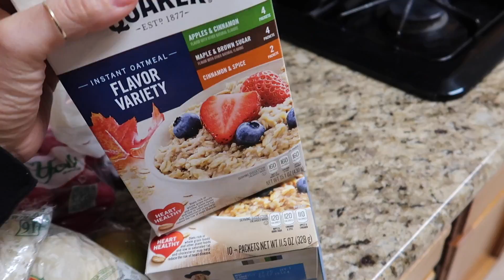las tiendas están vacías no hay rollos 🧻😔 + suspenden las clases es algo nunca antes visto😭